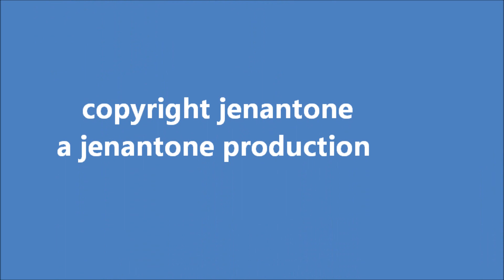Dunkirk Man a song from the Forest of Dean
True story put to song related to me by an old  Forester and  veteran professional soldier who was at the Battle of Dunkirk.